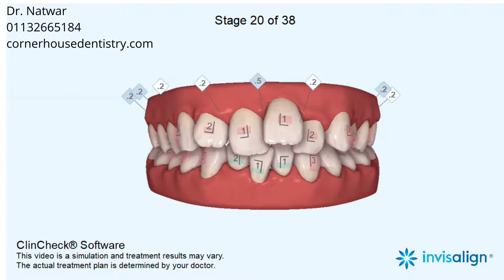Increased overjet, Narrow arches, Midline shift, Crowding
Expansion, Proclination, IPR

5-6, Corner House Shops, Moortown, Corner, Leeds LS17 6LD, United Kingdom